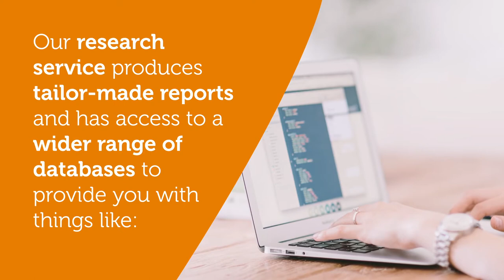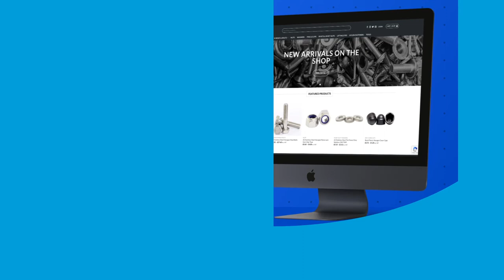Business Shorts: Scotland's Retail Industry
For our next Business Shorts episode, we've looked at Scotland's retail sector. In order to thrive and survive in 2020, retailers have had to diversify by investing in new technology, making the right hiring decisions and improving logistics. This is where our experienced advisers at Business Gateway can help you and your retail business. Our free support and advice covers all aspects including business strategy, marketing and HR. Take a look at our website for Market Research and discover our DigitalBoost guides, which can help you expand into ecommerce and search engine optimisation (SEO - how people find your business when they search on Google!). Want to know more?